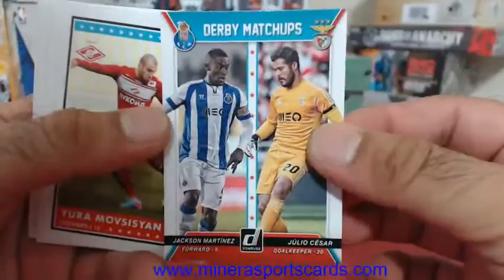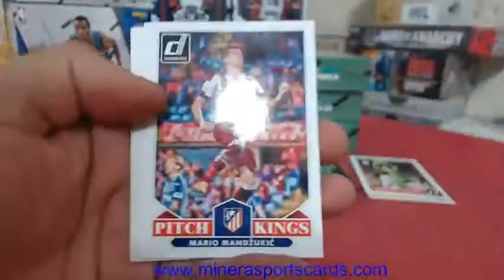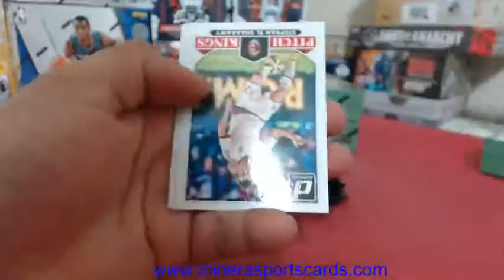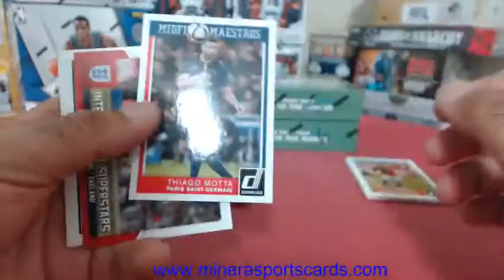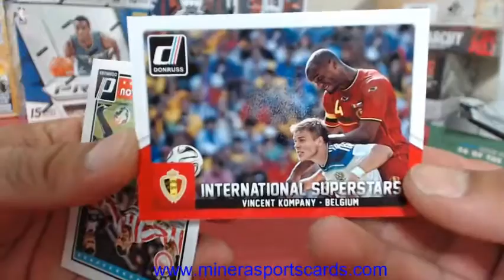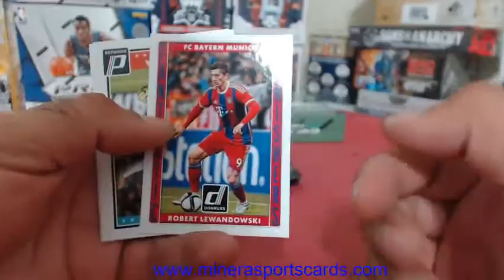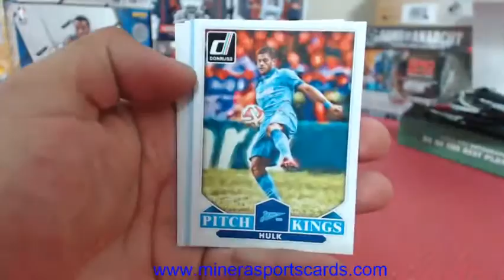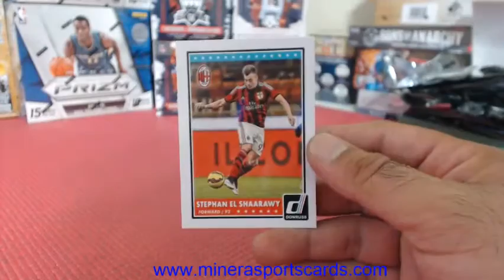Loan4Cards~2015 Panini Donruss Soccer (4) Box Break